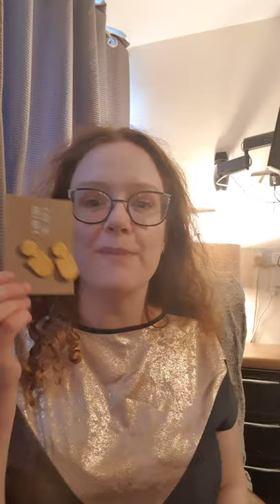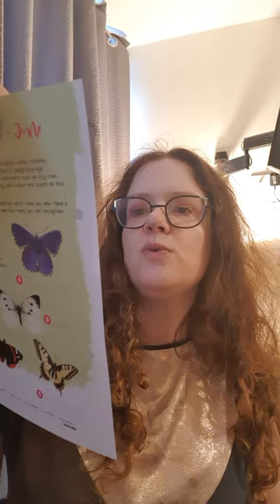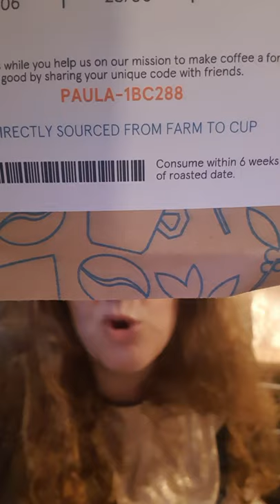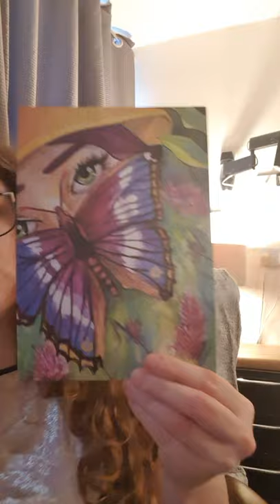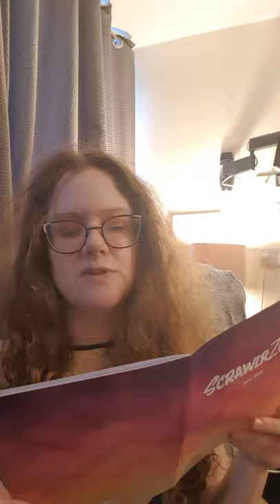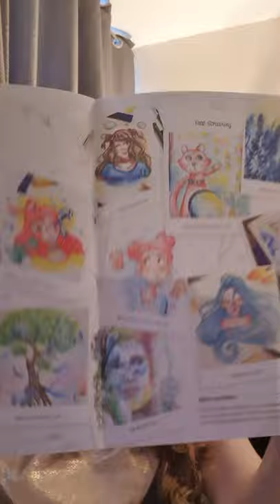Bumper Budget Friendly Subscription Box Unboxing June 2020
Five unique and interesting budget friendly subscription boxes from jewellery to coffee, from art suppliers to kids' outdoor learning.

 * 3 month unique sustainable earring subscription (£45 for 3 month subscription (£15 a box) by BB DesignHouse - check out artist Beth's gorgeous designs on her Instagram account at instagram@bbdesignhouse and find a link to her Etsy shop

* Pact Coffee Subscription (prices starting at £6.95 a 250g bag)
Save £5 on your first box by using my friend code: PAULA-1BC288

* Willow and Wild children's nature inspired learning box (prices start at £8.50 a box)

* Scrawlrbox - art supplies and inspiration box (£15 a box)

* Socks in a Box - sock subscription.  £6.50/month (for every pair sold, they donate a pair to a homeless person)